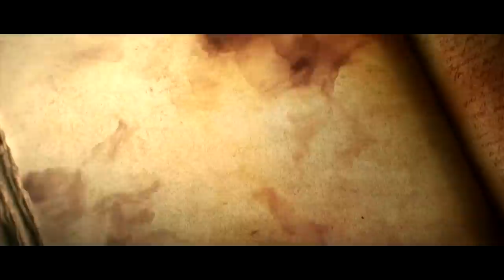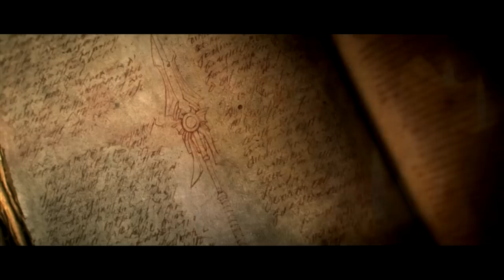Diablo III Cinematics (HD)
All content in this video are owned by BLIZZARD entertainment.

In sequential order:
The First Sign
Tyrael's sacrifice
The black soulstone
The diamond gates